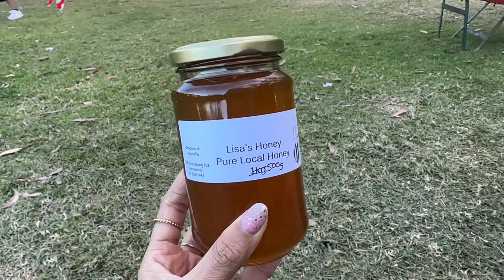Family Dream Vacation | Feeding, Petting Alpaca | Picking Oranges in Australia